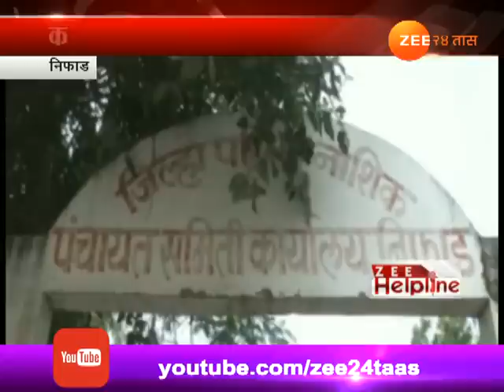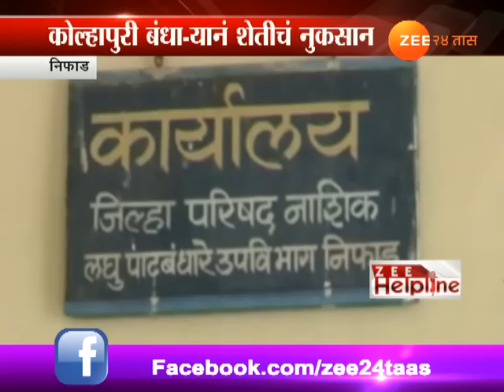Zee Helpline | Nifad | Cannal Problem | 23rd December 2017